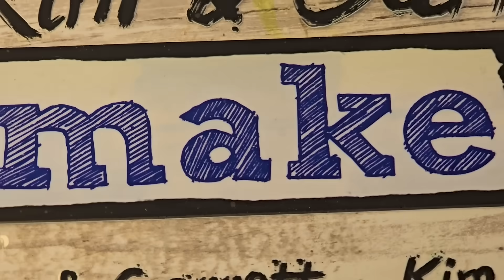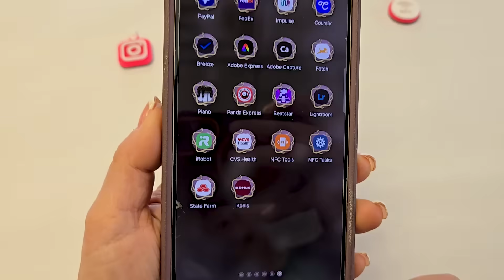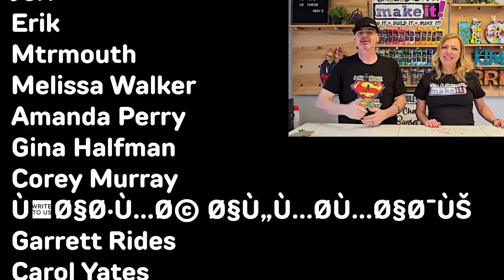These Laser Projects Are Even Better Than We Thought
So to kick off the new year, we went back and rewatched our own videos and pulled out the Top 5 laser projects of 2025 that actually held up. Not trends that disappeared. Not hype. Projects that are still relevant heading into 2026.

We’re breaking down what worked, why it worked, and what you should still be paying attention to if you’re building, making, or trying to make money with your laser.

• 5 surprising materials you can laser (and why that video accidentally sparked the Laser Loot Box idea 👀)

We also talk real numbers, real lessons, and why some of these topics are about to matter even more in 2026.

If you’re into lasers, side hustles, testing weird materials, or just figuring out what actually works, this one’s for you.

👇 Drop a comment and tell us which project surprised you the most
👇 And if you’re part of the Make It Mafia, you already know… you’re the reason we get to keep doing this

Thanks for being here and welcome to 2026.

Stuff We Used: